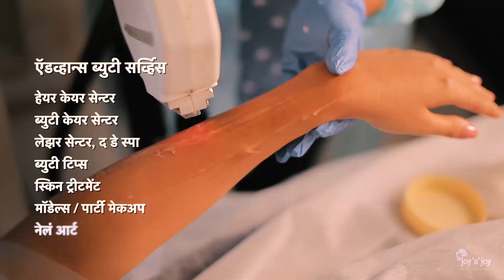Nashik News बागलाण तालुक्यातील दोधेश्वर घाटात ट्रॅक्टर ट्रॉली उलटून १ जण ठार